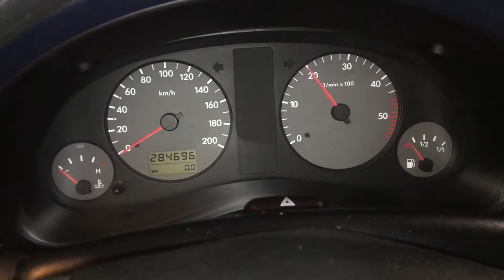Т3293 ДВС (Двигатель) Seat Alhambra 1.9tdi AHU